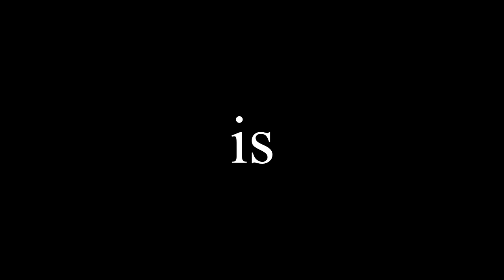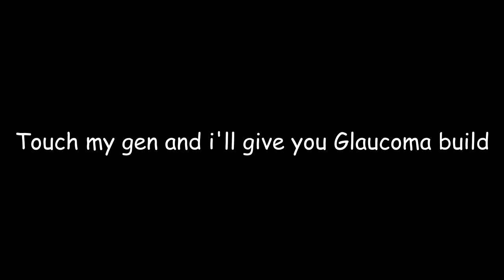DBD: These Perks make doing gens actually FUN...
Gen rushing with a FUN twist... lol

0:00 Intro
2:27 Build Explanation
3:38 Game 1
8:12 Game 2
13:36 Game 3
17:44 Outro